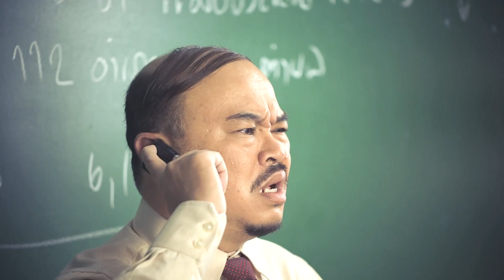Teacher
Client : Faber Castel ( DKSH THAILAND)
Agency : Marayart Bangkok Co.,Ltd. ( มารยาท บางกอก จำกัด )
Production House : Mustard Films Co.,Ltd.
Post Production : Mayo Post Co.ltd.
Director : Nuk Noppadol